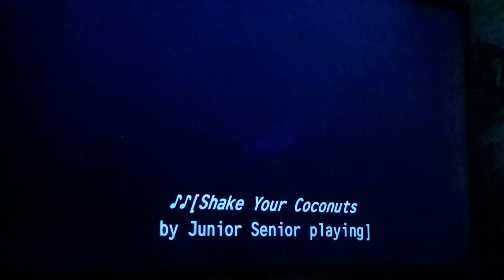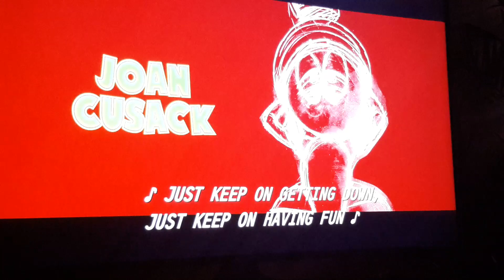Looney tunes back in action ending credits